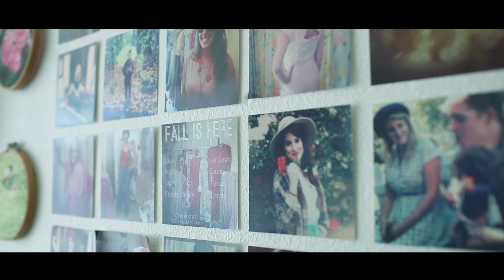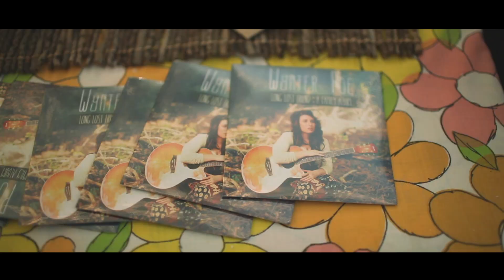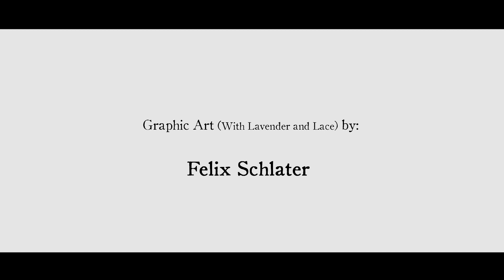With Lavender and Lace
With Lavender and Lace Vintage Boutique is located at 617 Colonial Ave, Norfolk va 23507. for more information.